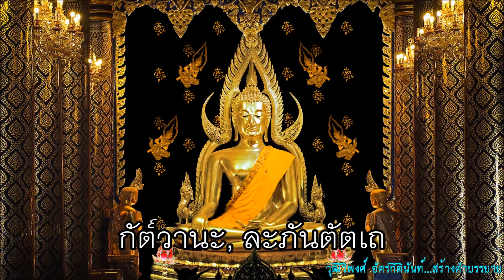ชัยมงคลคาถา(พาหุงฯ) และบทอิติปิโส 108 จบ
*** คลิปนี้ทำขึ้นใหม่  เนื่องจากคลิปบางบทที่เคยนำมาลงไว้ มีบางท่อนสั้นๆที่ได้นำมาลงแทรกเสริมไว้ ปรากฏว่า เจ้าของเขาอ้างสิทธิ ทำให้มีการลงโฆษณามาบังคำสวดและขัดจังหวะการสวด จึงได้ลบออก  จึงมาขออภัยกับท่านที่ใช้บทสวดที่ได้ลบไปนั้นเป็นประจำครับ